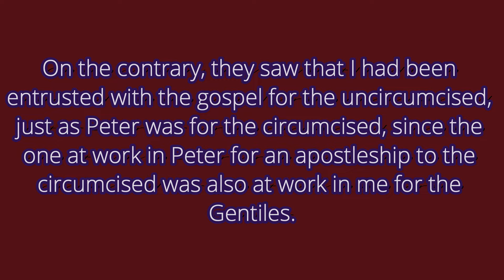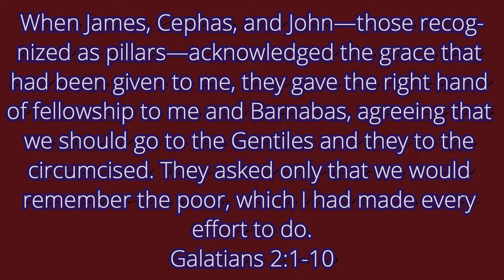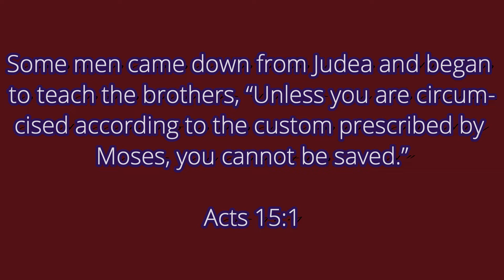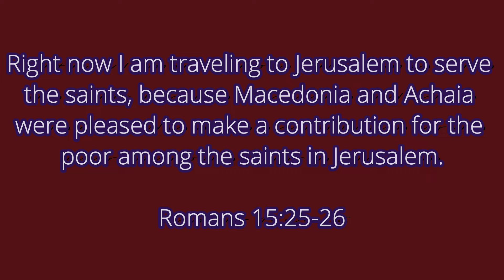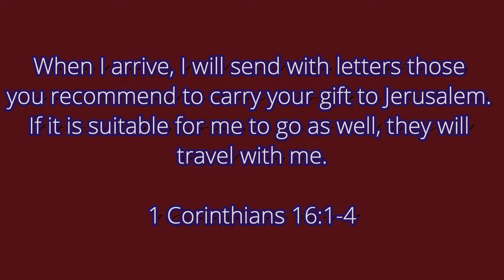Grace Instead of Enslavement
The apostle Paul was steeped in Jewish tradition yet the people who he most targeted with the gospel were Gentiles. The question remained however, "Must these new converts first become Jewish in practice before they could follow Christ?" This message is based on Galatians 2:1-10.